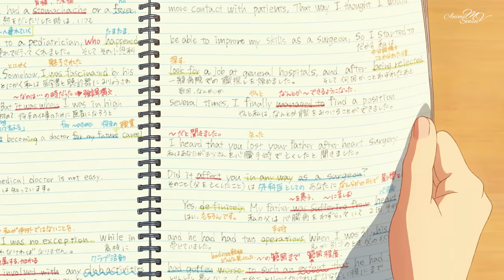Symphony -「AMV」- Anime MV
Hello everyone! ^^ hope you all are doing great 💕💕. Symphony is one of my most favorite song of all time, I'm so happy that I finally got the chance to make this. ^^ It was very nice and fun to make this AMV, I used many aesthetic and magical scenes for this beautiful song. I totally loved the experience and I believe it came out the way I wanted it to be. Also, we are now so close to 100K, all of your support means a lot to me. I cherish every single one of you from the bottom of my heart! 😊💞💞 Stay safe! ❤️

♥️Anime used:
Violet Evergarden
Akebi's Sailor Uniform
Kyoukai no Kanata
Hyouka
Rideback
Yagate Kimi ni Naru
5 Centimeters Per Second
Nerawareta Gakuen
Kaizoku Oujo
WorldEnd
Koisuru Asteroid
Escha & Logy no Atelier: Tasogare no Sora no Renkinjutsushi
SSSS.Gridman
Pocari Sweat
Hibike! Euphonium
Aoki Hagane no Arpeggio
Mirai no Mirai
Ar nosurge Ode to an Unborn Star
koe no Katachi (A Silent Voice)
Chronicles
Re:Zero
Mao Wonder
Fate Kaleidliner Prisma
Kamisama ni Natta
Beatless
Plastic Memories
K-ON! The Movie
Ride Your Wave
A Whisker Away
Kimi no Na wa (Your Name.)
Tenki no Ko (Weathering With You)
Shelter
I want to eat your Pancreas
Sword Art Online: Progressive
Ryuu to Sobakasu no Hime
Let me hear AI's singing voice
Words Bubble Up Like Soda Pop
Touhou
Meiji Hen
Maquia - When the Promised Flower Blooms
Kaijuu no Kodomo
Re-Kan!
Yahari Ore no Seishun Love Comedy wa Machigatteiru
Saenai Heroine no Sodatekata

Symphony - Clean Bandit (feat. Zara Larsson)

♥️Anime in the Thumbnail:
Hyouka.

AMV
Anime mv
Music song
Symphony AMV
Symphony - Animated